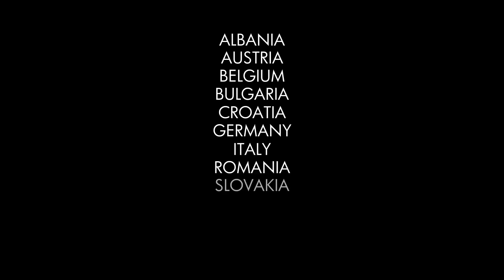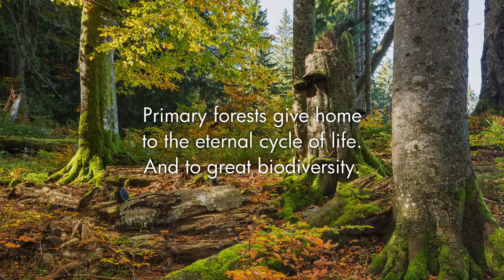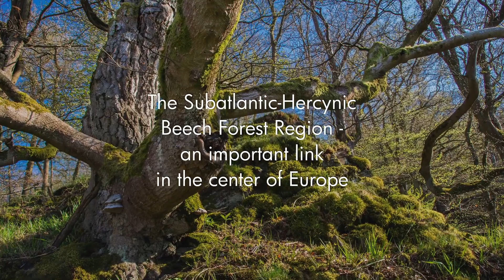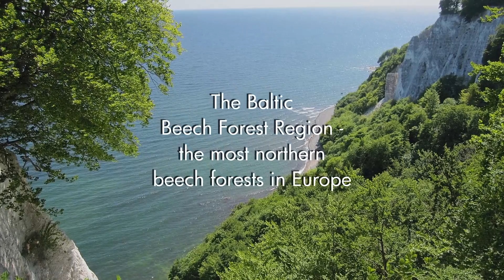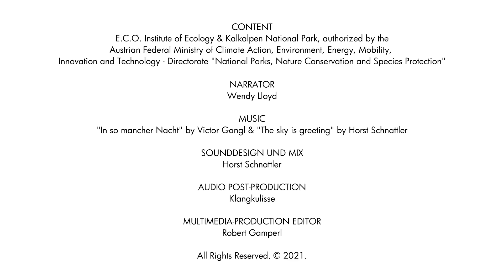World Natural Heritage Ancient & Primeval Beech Forests of the Carpathians & Other Regions of Europe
The story about the European beech forests begins 12.000 years ago, at the end of the last ice age. Starting from these isolated ice-free refuge areas, the European beech expanded to almost the whole continent. The expansion process is still ongoing today. This phenomenon is unique in the world and is made possible by the enormous competitiveness of the beech. But human intervention has caused the natural European beech forests to largely disappear. Primeval beech forests are extremely rare today and they are endangered. The uniqueness and worthiness of protection of untouched beech forests has been recognized by UNESCO as a World Natural Heritage. Kalkalpen National Park and Dürrenstein Wilderness area are part of this World Heritage property and represent Austria´s first and only UNESCO World Natural Heritage. The World heritage property “European beech forests” includes a total of 41 protected areas within 12 European countries.